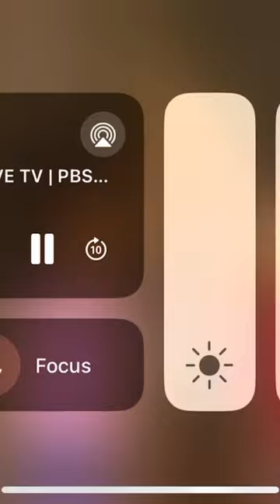April 12, 2024